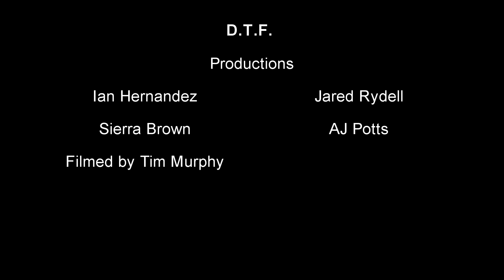DTF- Bullies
The kids bullying.